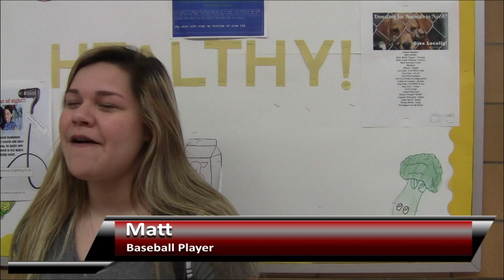Braves Sportscast March 2016 Edition